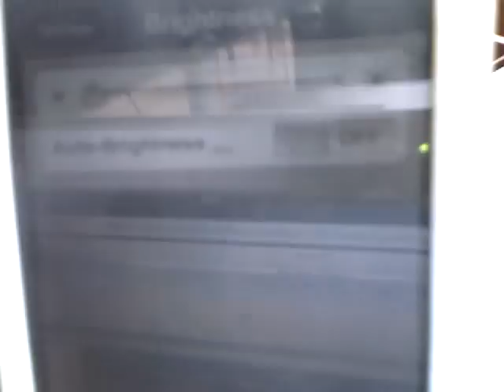How to preserve the battery life on your iPod Touch and iPhone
I'm helping you!
Aren't i the best ;)